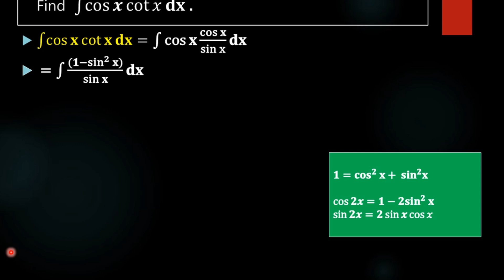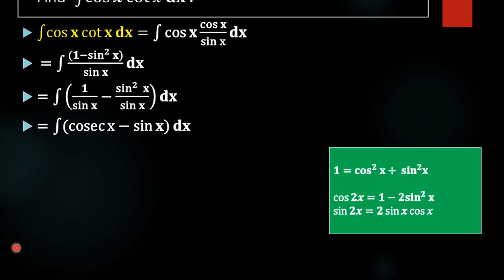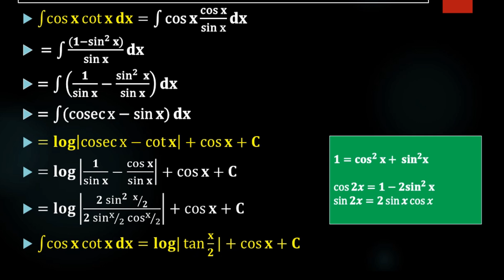Integral cos x cot x📚📕📖🖋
Integration problem 149 Find value of integral ∫cos x cot x dx
 We are going to solve this problem using trigonometric and exponential  identities and integration techniques.